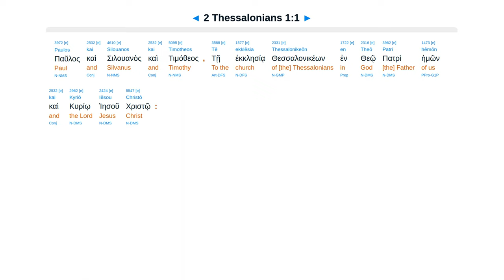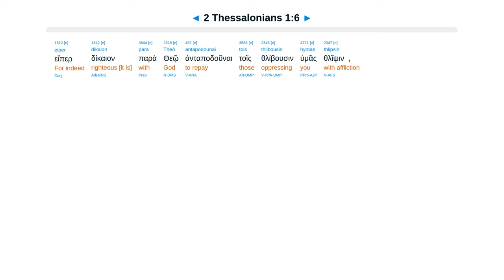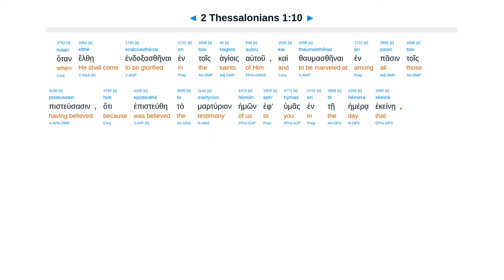2 Thessalonians 1 - Interlinear Greek New Testament Bible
2 Thessalonians 1 - Interlinear Greek New Testament Bible - Erasmian Pronunciation

Thankful your faith in affliction. Jesus vengeance on disobedient. Eternal destruction. Jesus glorified.